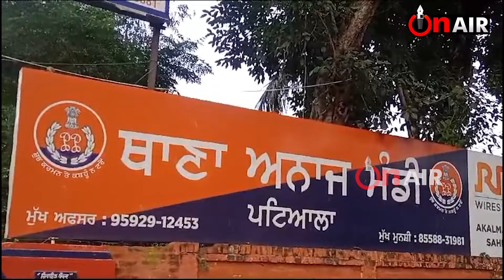ਮਜਦੂਰੀ ਤੇ ਡਰਾਈਵਰੀ ਕਰਦੇ ਬਣ ਗਏ Criminal, ਪੁਲਿਸ ਨੇ ਹਥਿਆਰਾਂ ਸਣੇ ਚੁੱਕ ਲਏ...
ਪਟਿਆਲਾ ਚਰਨਜੀਤ ਜੋਸ਼ੀ